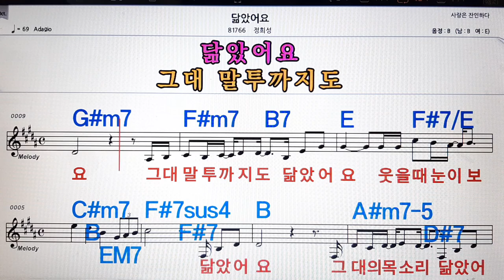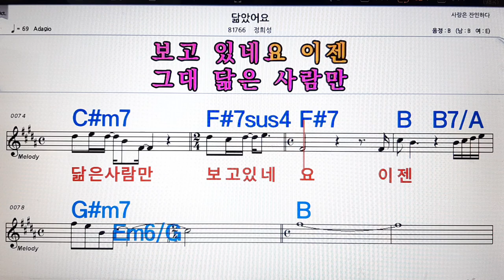닮았어요/정희성💋노래방, 악보,반주, 가라오케 ,코드, 가사 .💖Karaoke, Sheet music ,Chord, Lyrics ,MR